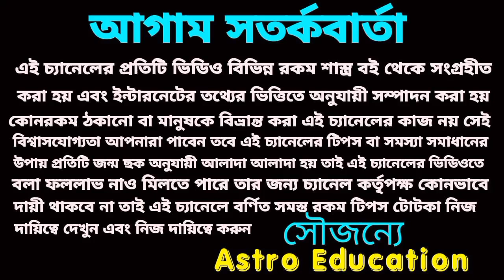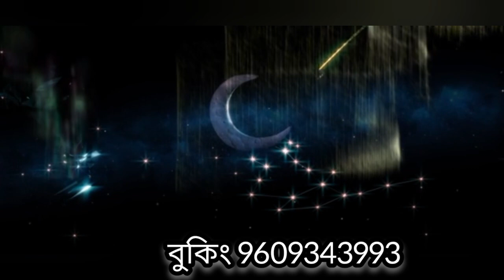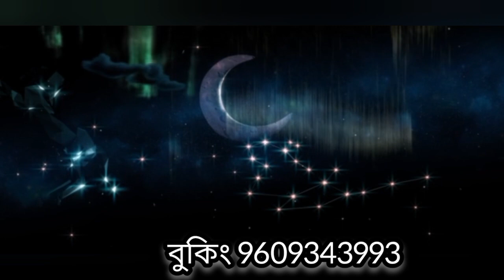কর্কট রাশি পাঁচটি বড় ঘটনা ঘটবেই!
কর্কট রাশির জুন মাসের বিস্তারিত আলোচনা এই ভিডিওতে করা হয়েছে